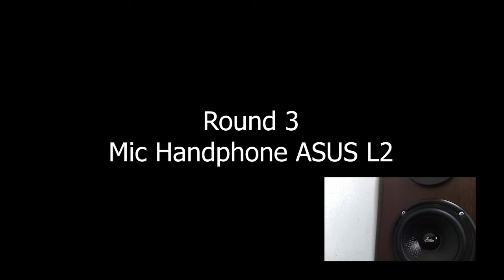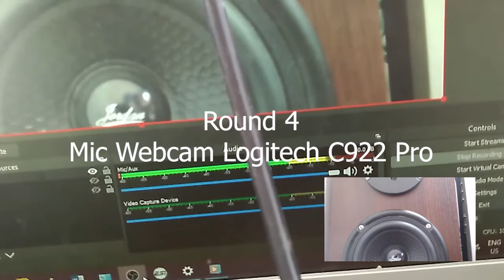Calibrated Mic vs Dynamic Mic vs Phone Mic vs Webcam Mic (Record Speaker Sound)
Behringer ECM8000 (Calibrated Measurement Microphone) vs Samson Q7 (Dynamic Microphone) vs Asus L2 (Phone Microphone) vs Logitech C922 Pro (Webcam Microphone) Record Speaker Sound (Custom 5" Bookshelf Speaker)

[00:00:00] Behringer ECM8000
[00:02:37] Samson Q7
[00:05:14] Phone Asus L2
[00:07:51] Webcam Logitech C922 Pro
[00:10:27] Final - Various Microphone